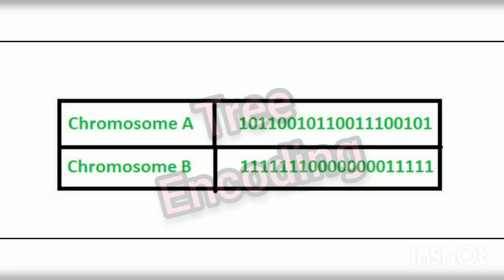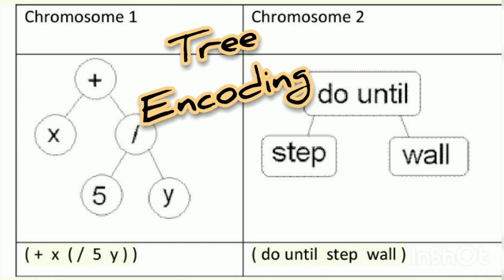Encoding in Genetic Algorithm - Tamil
This video describes the Encoding topic in Genetic Algorithm - TAMIL.

If you want TAMIL videos related to computer science...please send a topics name in comment section
follow our instagram pageg "@Techy_Educators" to know about latest updation...